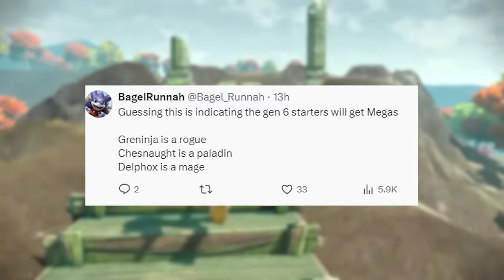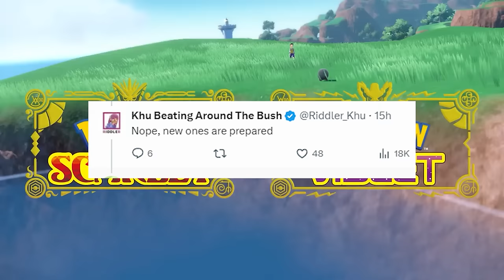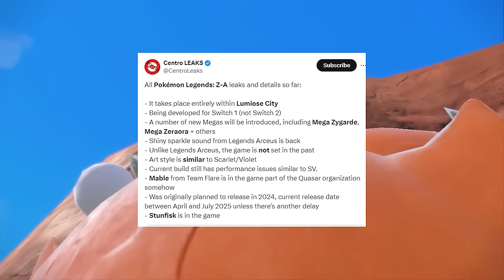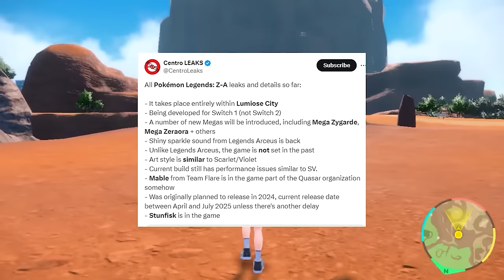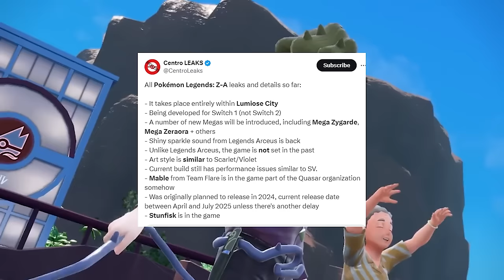NEW Pokemon Legends Z-A Mega Leaks!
Some leaks as to what mega pokemon we will get in Pokemon Legends Z-A!